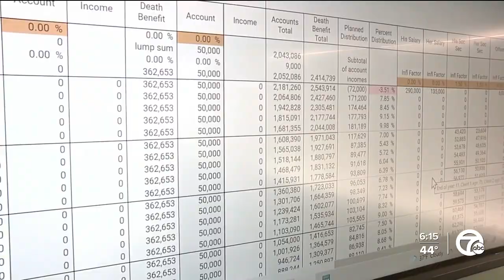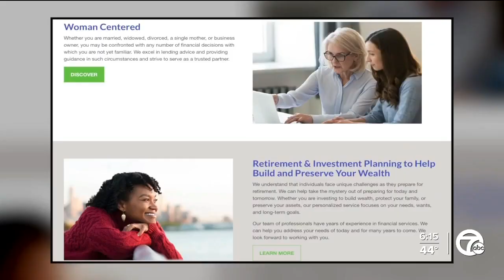Inflation rises while many wages can't keep up; Michiganders feeling the pain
If you feel like you are spending more and more but aren't getting more, it is not your imagination. We are seeing the highest inflation in 40 years.